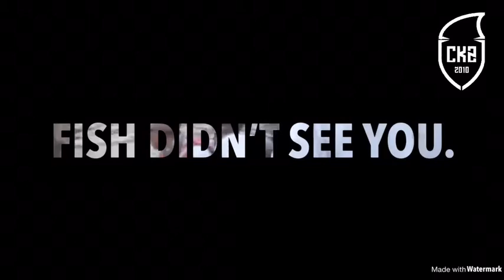CASTING SEBARAU SADO Royal Belum Guna DUO LARUS!! STRIKE LAST MINIT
CKZ#2 Tahun 2013 Kejadian 'Rumble' ni. 1st time datang sini, trip pengenalan (ice breaking) Dipandu tekong tersohor Royal Belum Biyek (Legend). Enjoy the PHIDEO Guys!